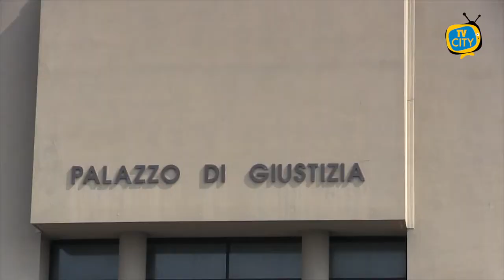Operaio morto sul lavoro, il cordoglio del sindaco Ascione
Non ce l’ha fatta il giovane operaio 23enne di Torre Annunziata, precipitato da un’impalcatura. E’ morto ieri sera all’ospedale del Mare a causa delle ferite riportate.
La vittima è Mario Papa, 23 anni, addetto con regolare contratto di lavoro presso un'azienda specializzata nella produzione di materiale sportivo.
Il giovane, stando ad una prima ricostruzione effettuata dagli agenti di polizia municipale intervenuti d effettuare i sopralluoghi dopo l'incidente nel capannone di via Sant'Alfonso dei Liguori, sarebbe precipitato ieri pomeriggio da un'altezza di circa 4 metri mentre era impegnato in attività legate alle proprie mansioni.
Immediatamente soccorso e trasportato d'urgenza all'ospedale del Mare, è stato sottoposto ad un intervento d'urgenza.
«Purtroppo Mario non ce l’ha fatta, è una tragedia immane – il cordoglio del sindaco Vincenzo Ascione -. La notizia della sua morte ci ha sconvolti e lasciati sgomenti. Il primo pensiero è rivolto ai familiari, ai quali esprimiamo il nostro cordoglio abbracciandoli idealmente in questi momenti tanto drammatici quanto dolorosi, consapevoli del fatto che nessun gesto o parola potrà in alcun modo lenire la loro sofferenza».
Il giorno dei funerali verrà proclamato il lutto cittadino.
Sul caso è stata aperta un'inchiesta della Procura di Torre Annunziata, mentre la salma è a disposizione dell'autorità giudiziaria per eseguire l'autopsia.